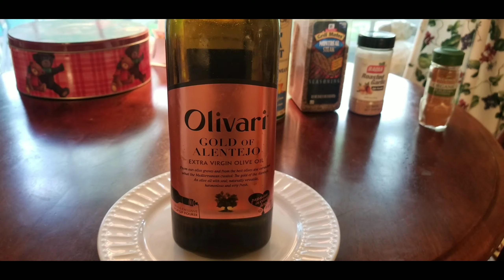We GRILLED a Prime Rib (Top round.) It was stupid good!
A buddy said try grilling it. We're hooked!!!